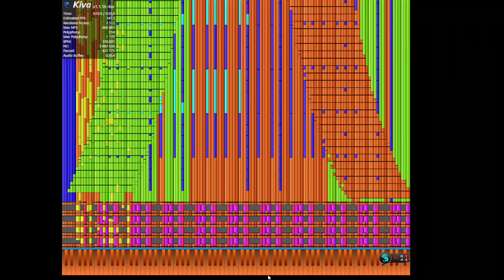The Nuker 4 CRASH (TN1) | BLACK MIDI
5 millions note!!1!